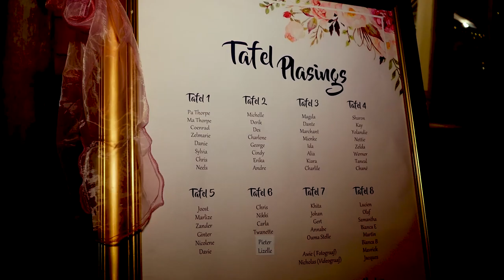Tiffney & Henrico | Cinematic Wedding Highlight Video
Happiness is when someone you love and adore stands right beside you with a ring on a ring finger. I wish that the two of you will always smile as bright as you did on your special day. Everything is going to be amazing as long as you are together. Congratulations!